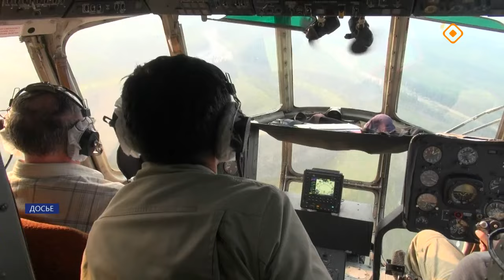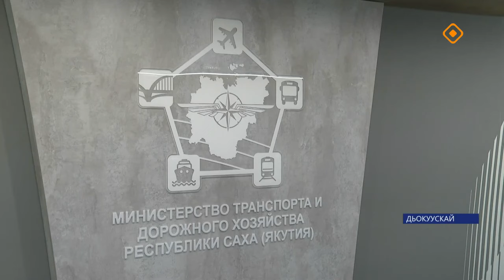«Саха сирэ» информационнай биэрии. Бэс ыйа 17 күнэ 13.30